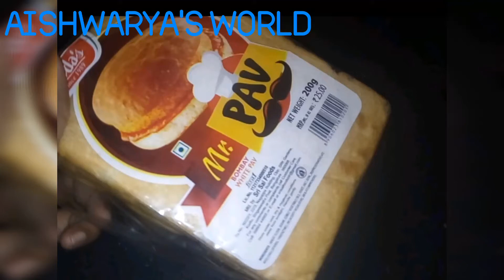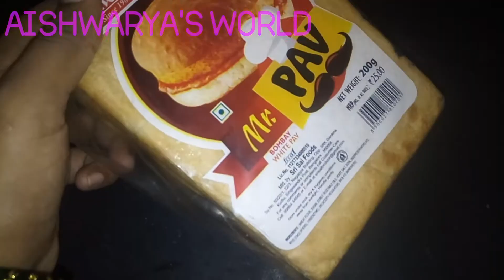How to make pav bhaji in home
It's very yummy 😋 try it once and comment me here pav bhaji masala must